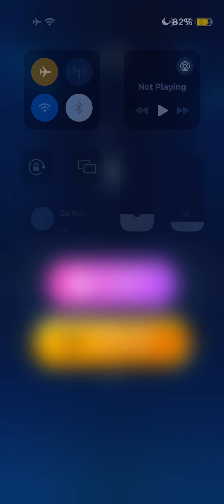Tiles Hop| Joe Sacco - Beep Bop / Endless Mode 10